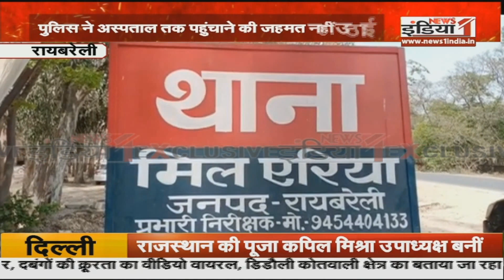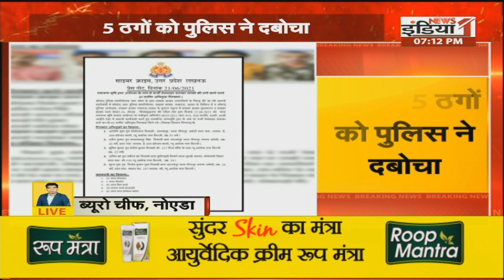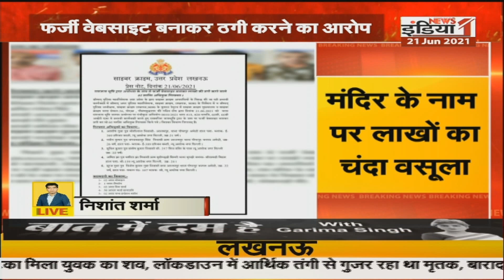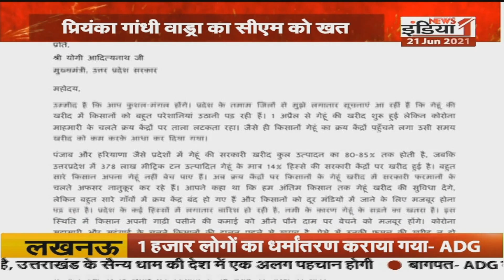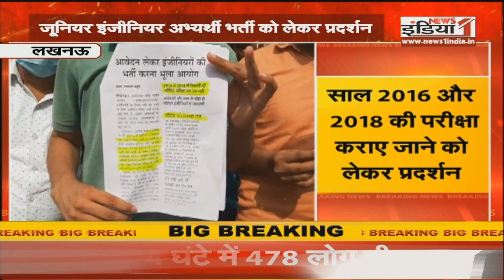UP Vishesh : BJP कोर कमेटी की बैठक जारी।।साथ ही देखें प्रदेश की सभी बड़ी खबरें एकसाथ।।UPNews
Airtel - 350,
Netvision - 219,
RCN - 403,
UCN-223
Alisha Digital- 285
HDS- 127

We are also available on:
MX Player
JIO TV